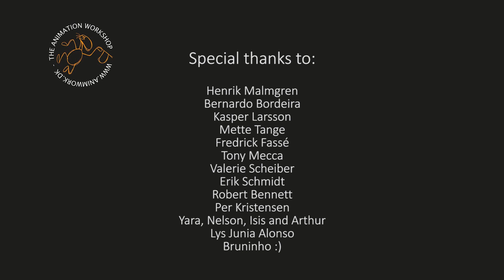Final Project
The Animation Workshop presents the Professional Training course, 3D Character Animation of 2017

Animation by Jua Braga
Rig:
Malcolm by AnimSchool